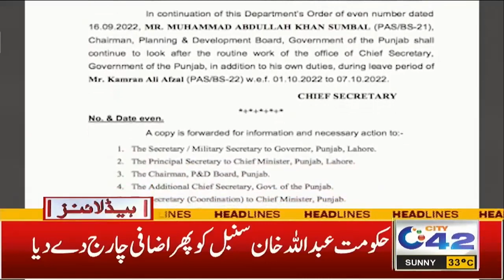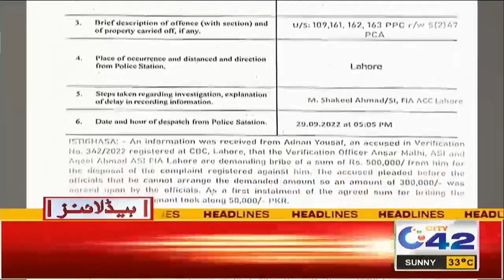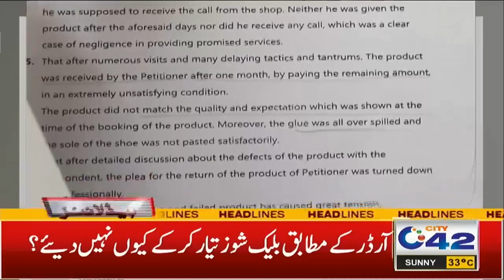انٹرمیڈیٹ کے امتحانات دینے والے طلبا کیلئے بڑی خبر ، نتائج کی تاریخ کا اعلان ،12 بجےکی نیوزہیڈ لائنز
12PM News Headlines | 1 OCT 2022 | City 42